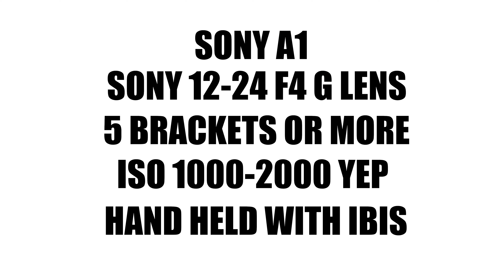Photographing a Million Dollar Condo in 20 Minutes Handheld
Want to learn real estate photography ? check out my full course

📦 WANT TO SHIP ME SOMETHING? 📦

📷 Sony A7IV A-Cam
📷 Sony FX3 B-Cam
📷 Sony A7iii Real Estate Photo Camera
🎥 Tamron 17-28
🎥 Tamron 28-75
🎤 Lav Mic

"OLD CAMERAS"
📷 Panasonic S5
📷 Sony A6600

🎥 Other Lenses: 🎥

🛒 Sony 14mm F1.8
🛒 Sony 12-24 F4
🛒 Sony 16-35 F4

🎤 Audio: 🎤

🛒 Audio-Technica AT875R Shotgun Mic
🛒 Rode Wireless Go

🔭 Camera Accessories: 🔭

🛒 Benro Mach3 4 Series Tripod
🛒 Benro 3-Way Gear head
🛒 FocusFoto P50 Quick Release
🛒 Godox AD200 Flash
🛒 Godox AD-S2 Standard Reflector
🛒 Godox AD400 Pro

🛒 Mavic 3 My Daily Flyer
🛒 Autel Evo Lite Backup Drone
🛒 Autel EVO
🛒 DJI FPV Drone Most Fun Drone